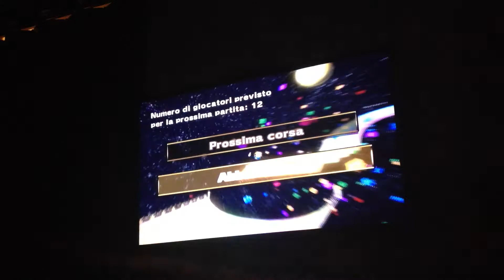Mario Kart Wii ITA - Wiimmfi Races #14